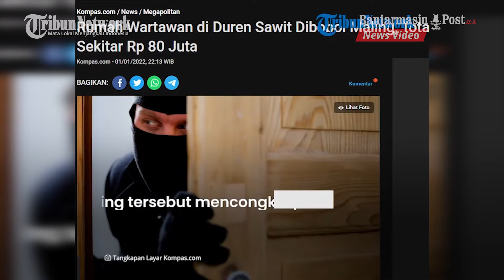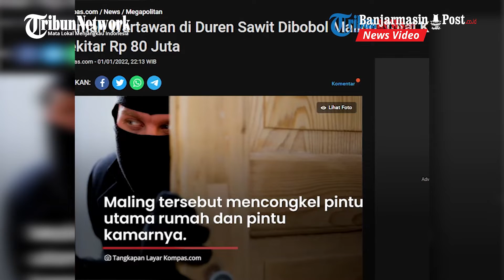Total Kerugian Rumah Wartawan Dibobol Maling saat Pergi Liburan Tahun Baru, Capai Rp 80 Juta